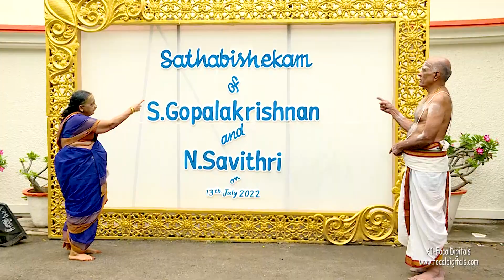SATHABISHEKAM S Gopalakrishnan - N Savithri Short Video 13- 07 -2022